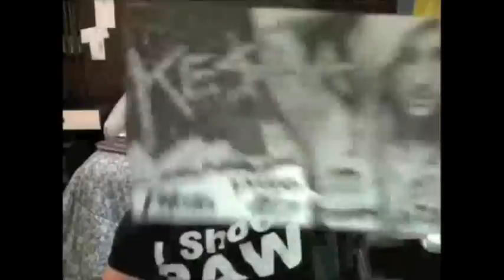FroKnowsPhoto LIVE Q and A #002 - Photography How to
It was time to go LIVE again via Ustream and answer a ton of your questions.  This week we went for just over an hour as it was a non stop q and a from Ustream and Facebook.